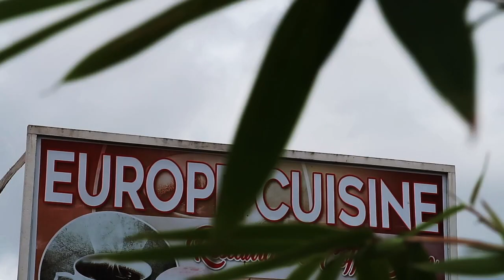HAPPY BIRTHDAY OFEL / MARCH 14,2019